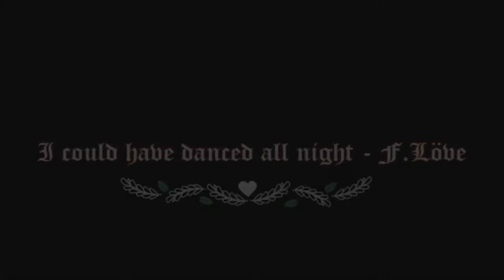Á La Quartet - Ballroom Melodies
* Báli zenék, tánczenék

Wiener Blut (J. Strauss)
Waltz of the Flowers- The Nusscracker Suite (P.I.Tschaikovsky)
Sway (P.Beltrán)
Moon River (H. Mancini)
Por una Cabeza (C. Gardel)
Irish traditional
The Blue Danube (J.Strauss)
I Could Have Danced All Night – My Fair Lady (F. Loewe)
La Bamba (traditional)
Libertango (A.Piazzolla)

Performed by Á La Quartet;
Anna Tálas- violin 1, Miriam Géczy- violin 2, Katalin Krenedits- viola, Ágnes Demeter- cello